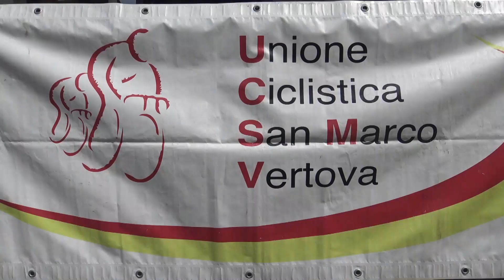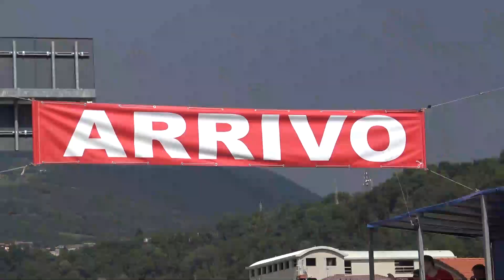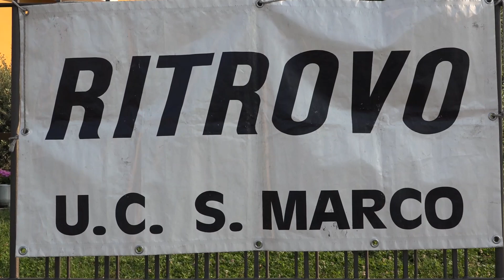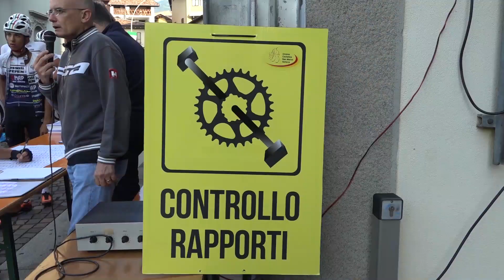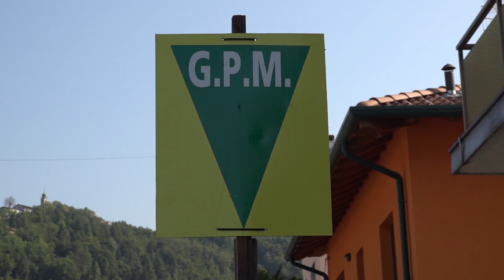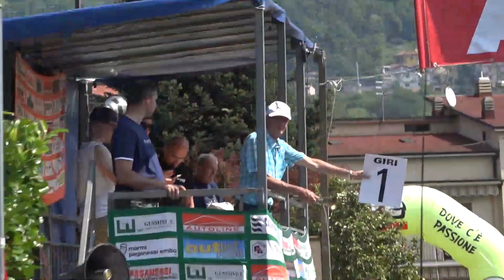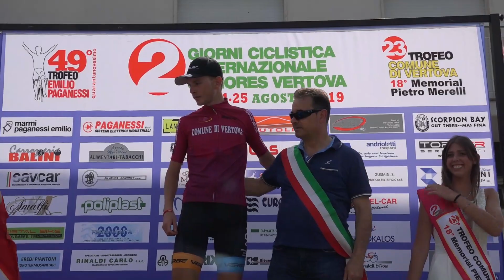Il servizio integrale della 2 Giorni Internazionale Juniores di Vertova 2019